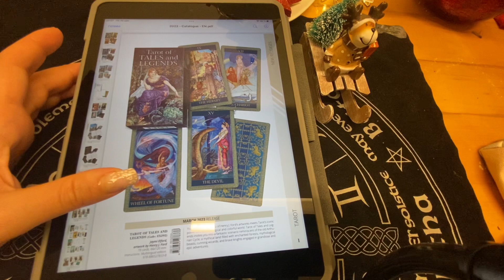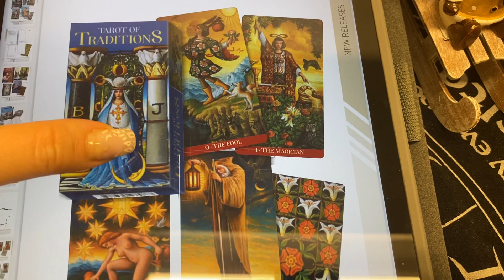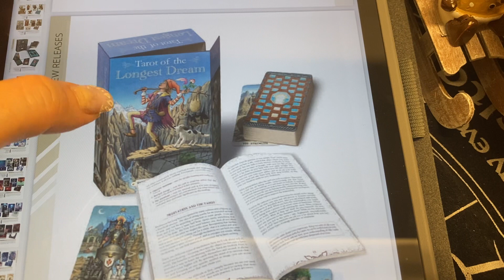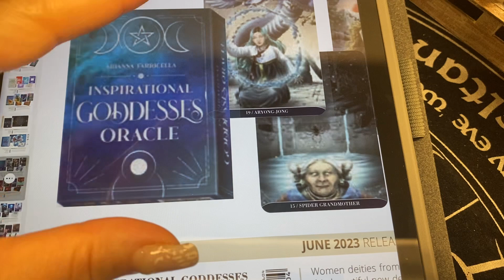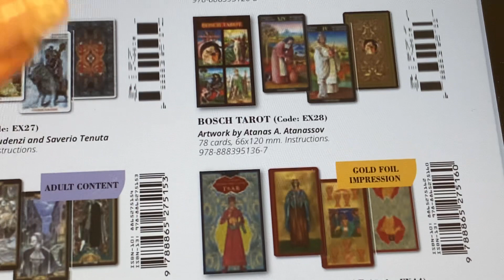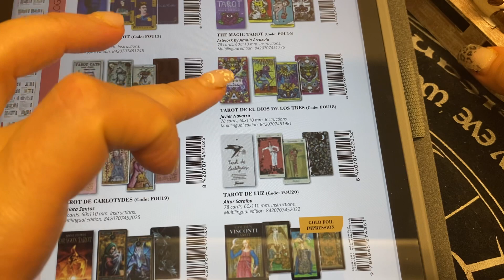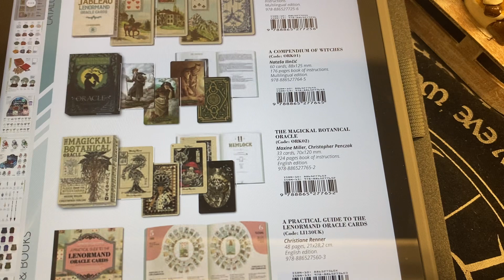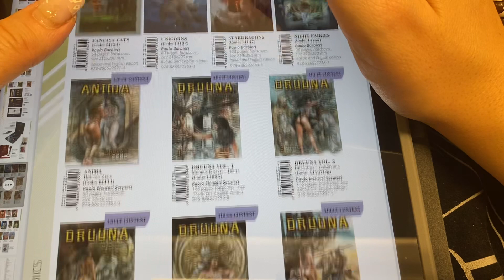😱КАК ЭТО ПОКУПАТЬ? ОБЗОР "ГОРЯЧИХ НОВИНОК" LOSCAROBEO 2023 🤦‍♀️🤦‍♂️ЧТО ЗА ДИЧЬ??